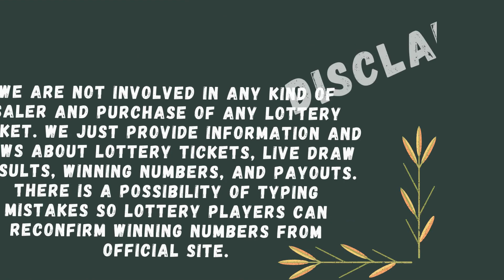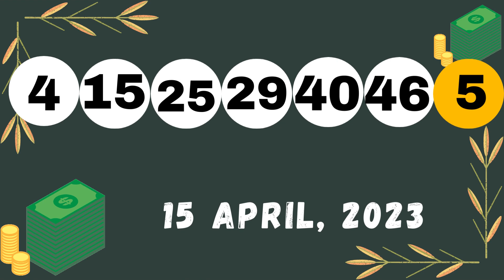Massachusetts Evening Lottery Draw Results - 15 Apr, 2023 - The Numbers Game - Mass Cash - Powerball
Today April 15, 2023, Find in this video the Massachusetts evening lottery live drawings results, Top payouts(prizes), and the latest winning numbers. These Massachusetts Evening lotteries' live drawings results are drawn in the evening time daily.

Find in this post, The Numbers Game Evening, Mass Cash, Megabucks Doubler, Powerball, Mega Millions and Lucky For Life live drawing lottery results, jackpot prizes, and winning numbers for today April 15, 2023, past 30 days.